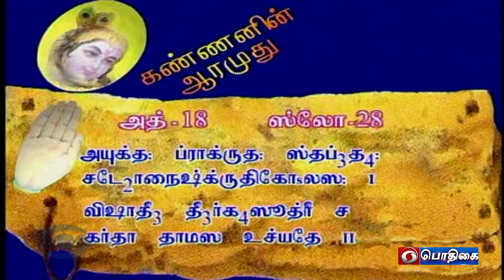Kannanin Aarumudhu | Bhagavad gita discourse | Episode - 680